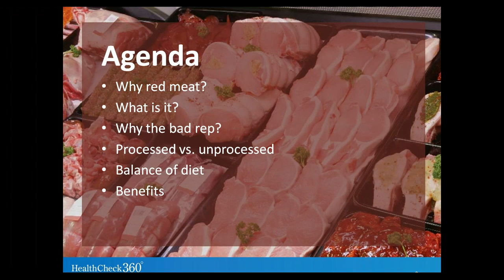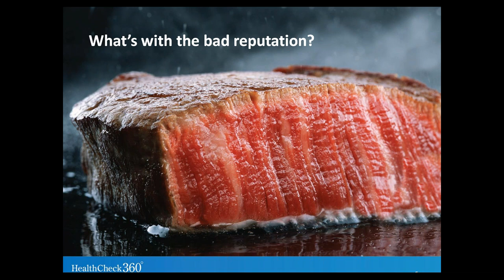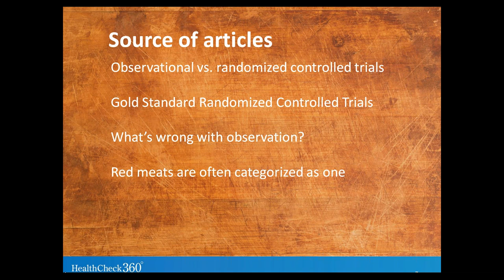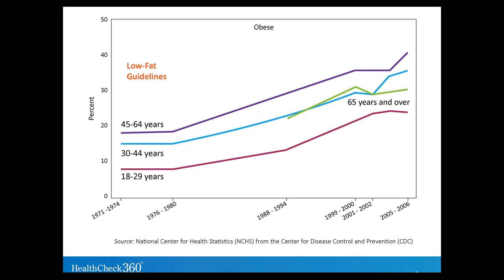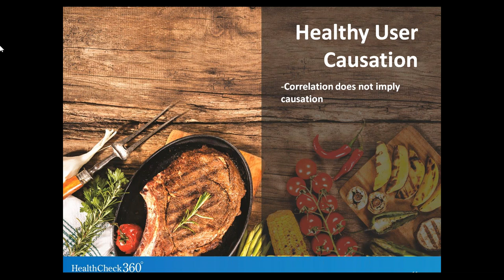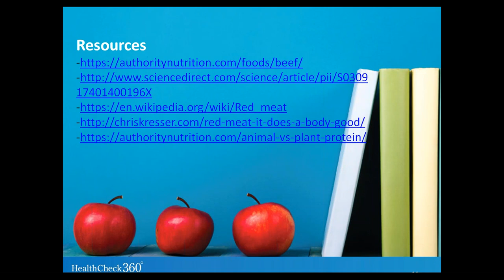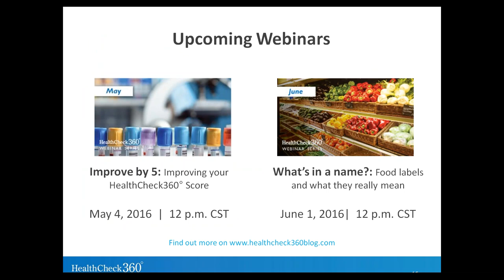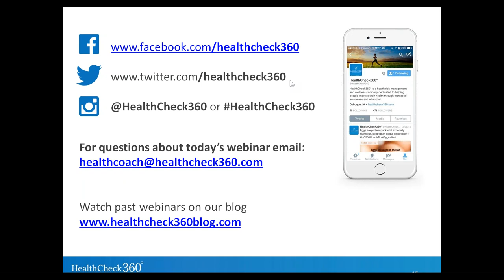Red Meat 101 | FREE WEBINAR | Healthy Eating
Read Meat 101 | FREE WEBINAR | Healthy Eating

Red meat hasn’t been getting very good press lately. Meat-heavy diets have been linked to increased risks of developing heart disease, diabetes, and some cancers. New findings from two long-term studies now indicate that eating lots of meat, especially processed meat, may also shorten your life.

Our app, myHealthCheck360, has more resources and tips to help you make smart choices!

Want even more?  Check out our blog and learn how to reduce your risk of breast cancer.

Our Chronic Condition Management program is here to help the population's health.